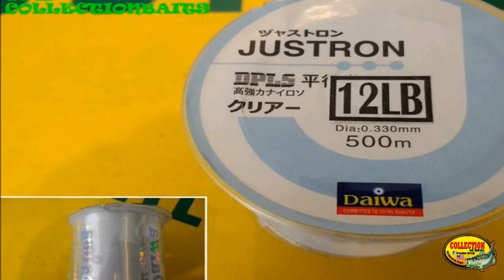COLLECTIONBAITS - CAPITULO 156 - MI NUEVO COMBO DE PESCA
TE COMPARTO EL CAPITULO 156 DE COLLECTIONBAITS